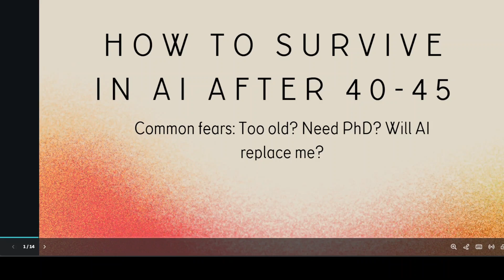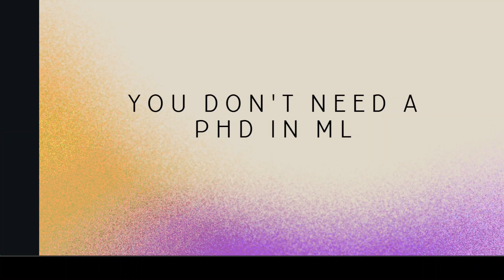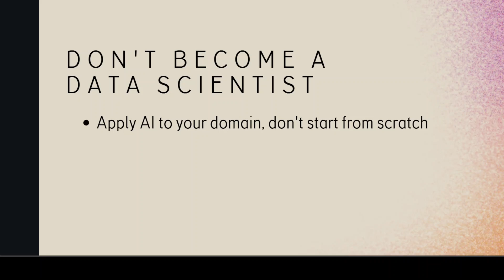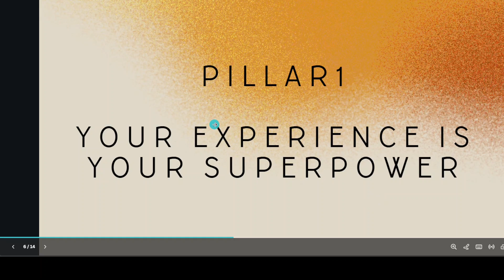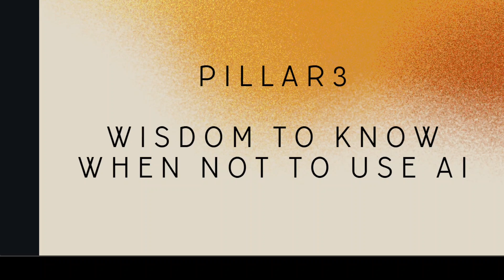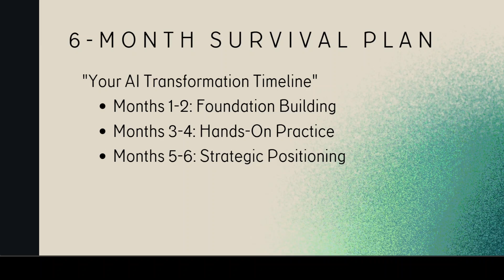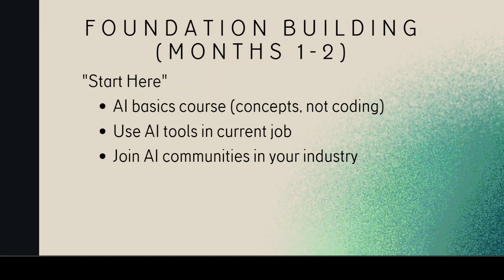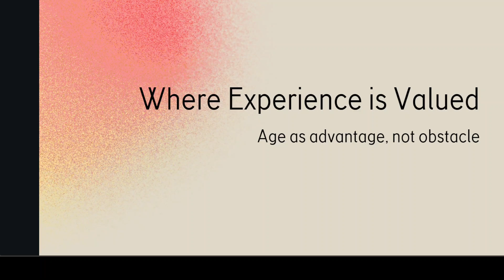How to Survive (and Thrive) in AI After 40-45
A practical 6-month guide for professionals 40+ to become AI-enabled in their field without starting from scratch.